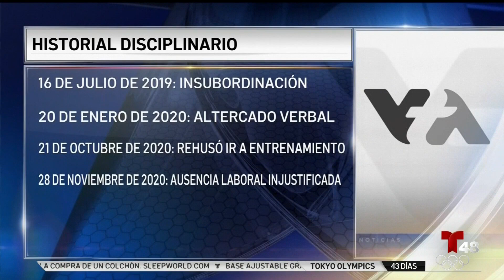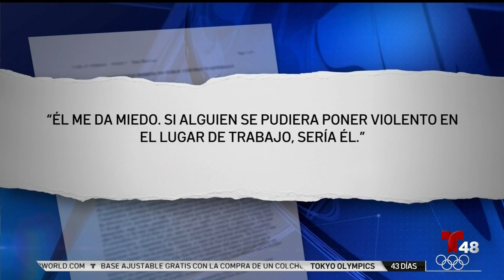¿Podría haberse evitado la masacre del VTA en San José?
EL VTA no ha encontrado indicios en sus registros de que Samuel Cassidy era violento, sin embargo, tras un altercado, un compañero de trabajo aseguró sentir miedo hacia él.